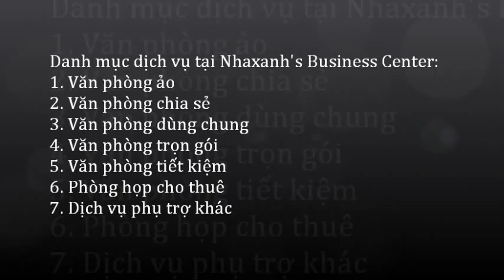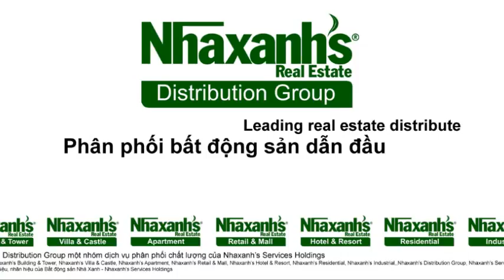Văn phòng cho thuê diện tích đa dạng tại khu vực đường Phó Đức Chính, Q.Bình Thạnh, Tp.HCM